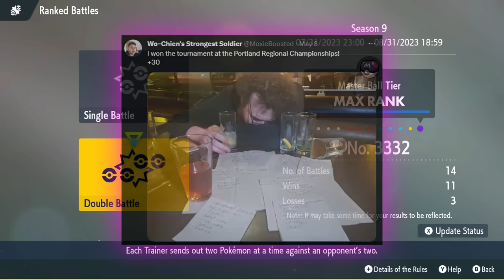This CINDERACE Move Counters The Meta...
Today the Vancouver Regional champ and I take on the ladder with a cinderace team he and I built.

5. Download and install OBS Streamlabs with my